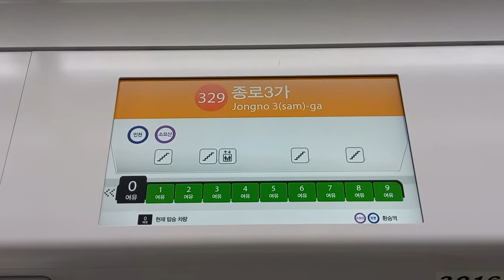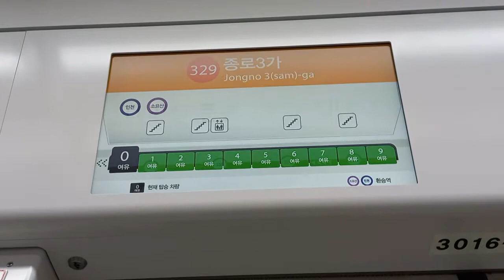[LED] 서울교통공사 3호선 다원시스 신형전동차 D316편성 오금행 안국역~종로3가역 주행영상